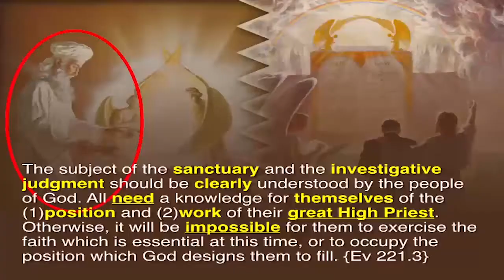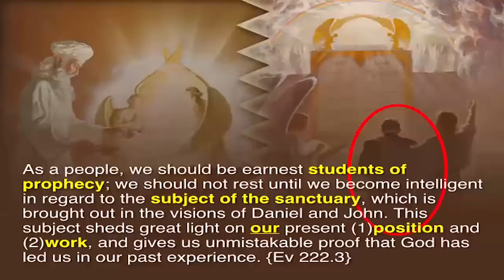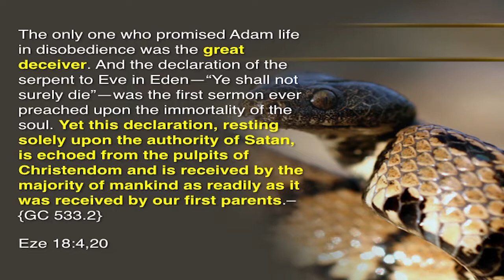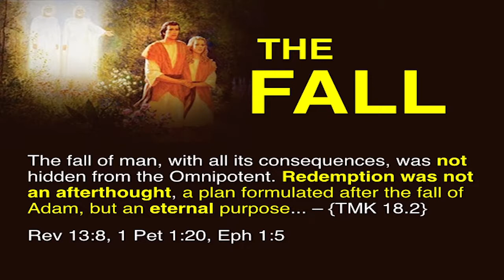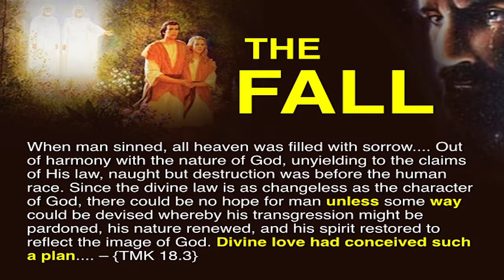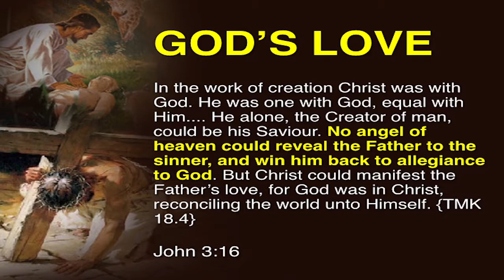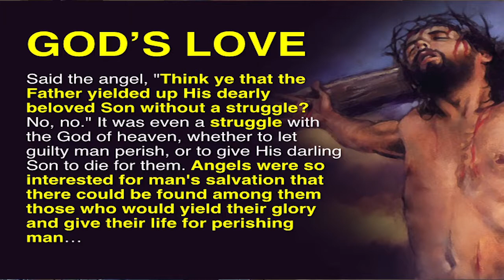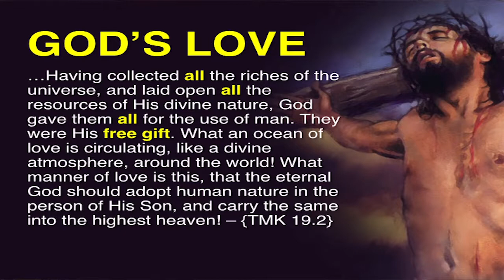Narlon Edwards - Two Questions That God Cannot Answer